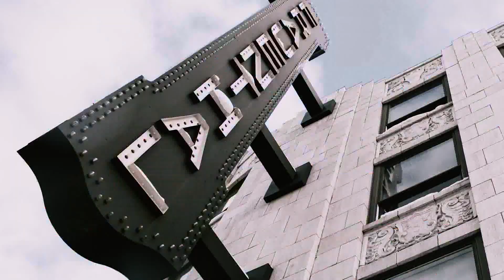'It's extremely frustrating': Kent Co. sees rise in vehicle break-ins, car thefts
Police tell us car thefts and break-ins are becoming too familiar across West Michigan.